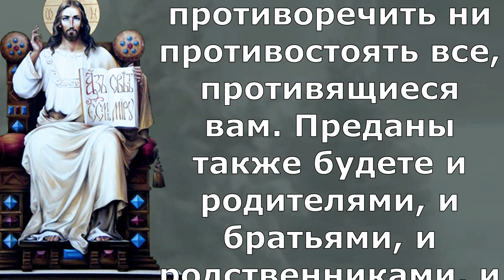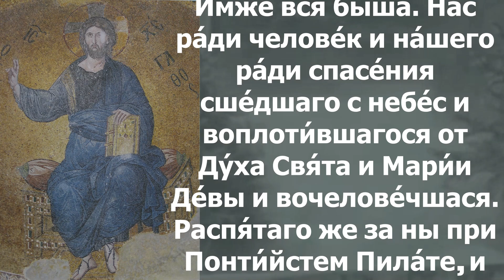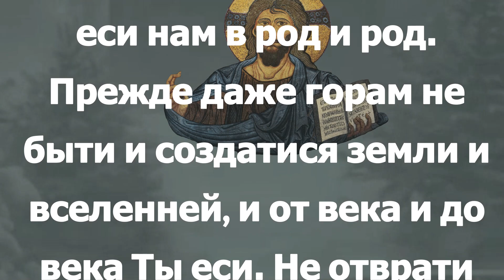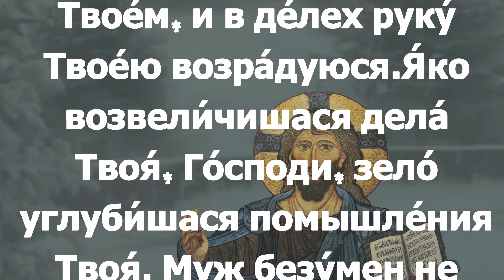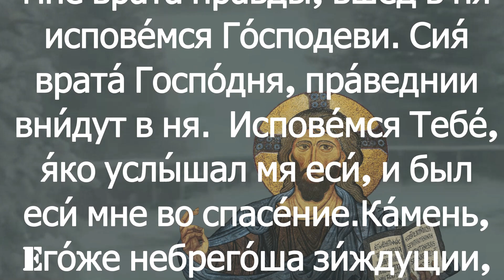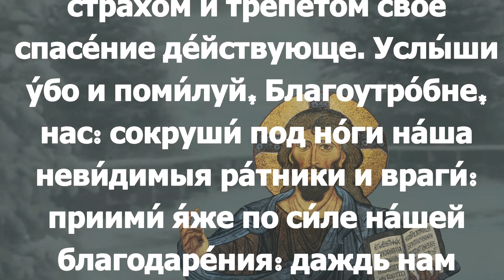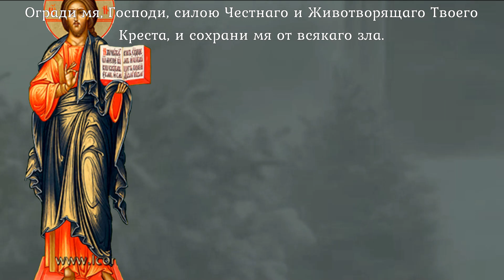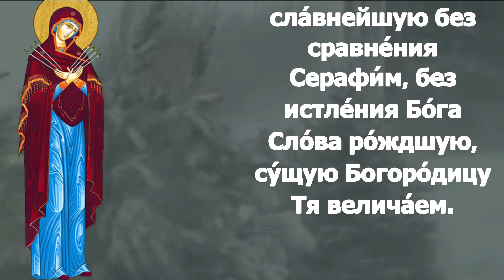Евангелие Иисусова молитва и исповедь вечер 7 декабря 2023 года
четверг 7 декабря Седмица 27-я по Пятидесятнице Рождественский пост Постный календарь.Попразднство Введения; Вмц. Екатерины (305–313)

Лк. 21:12–19

Прежде же всего того возложат на вас руки и будут гнать вас, предавая в синагоги и в темницы, и поведут пред царей и правителей за имя Мое; будет же это вам для свидетельства. Итак, положите себе на сердце не обдумывать заранее, что отвечать, ибо Я дам вам уста и премудрость, которой не возмогут противоречить ни противостоять все, противящиеся вам. Преданы также будете и родителями, и братьями, и родственниками, и друзьями, и некоторых из вас умертвят; и будете ненавидимы всеми за имя Мое, но и волос с головы вашей не пропадет, –терпением вашим спасайте души ваши.